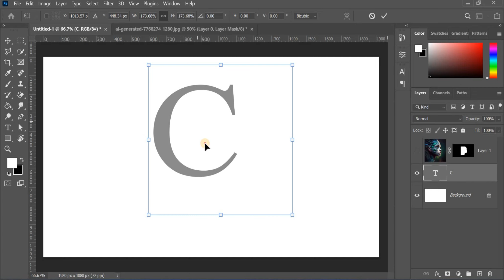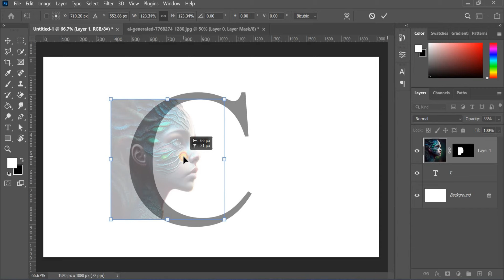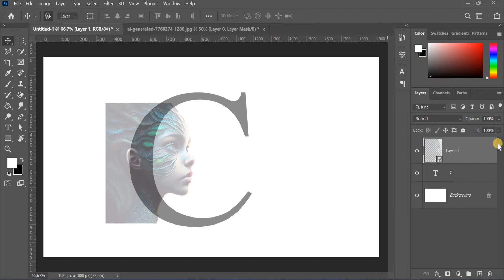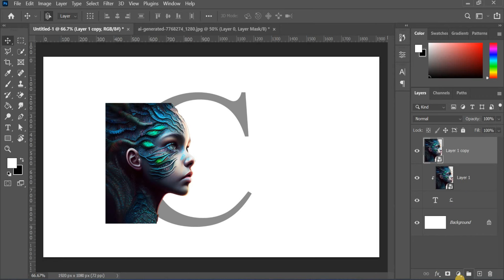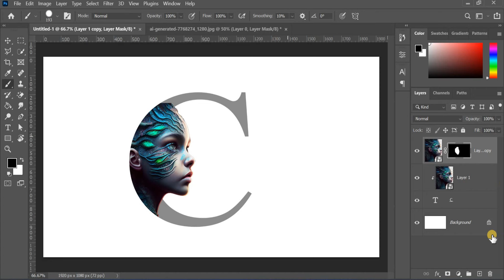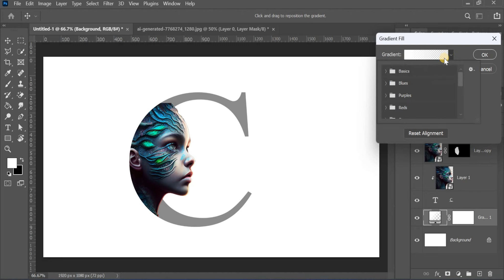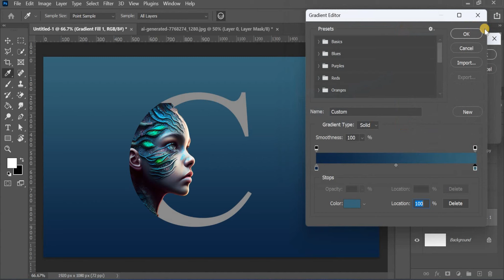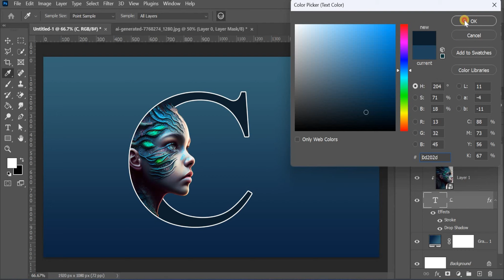Letter C Portrait in Photoshop | Letter C Tutorial | Photoshop Tutorial for beginners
In this tutorial you will learn how to make Letter (C) Portrait Design in Adobe Photoshop.